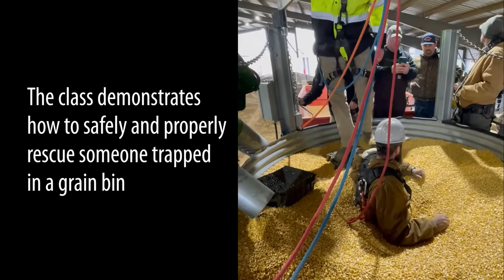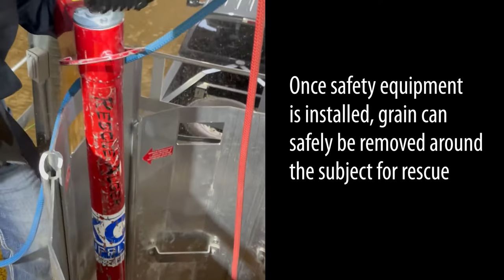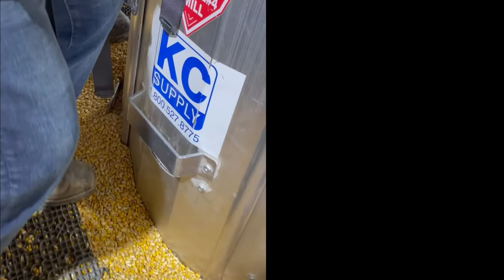Grain Bin Safety Training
Despite freezing rain and cold, more than 200 farmers, their employees, firefighters and emergency response teams attended Arkansas Farm Bureau’s Grain Bin Safety Training Feb. 23 in Stuttgart. The course consisted of a classroom session followed by a hands-on rescue simulation. Here's a look at the rescue simulation and what participants learned that day.